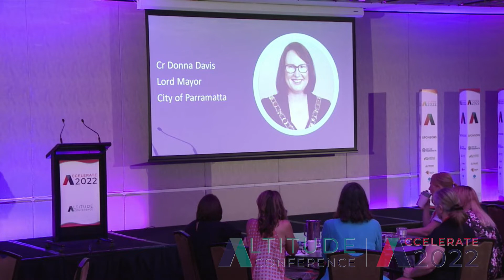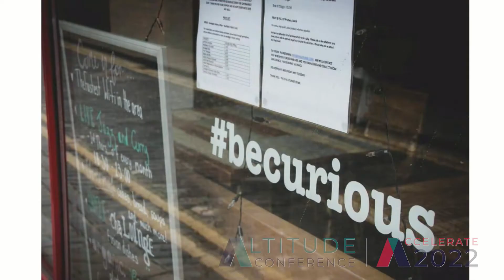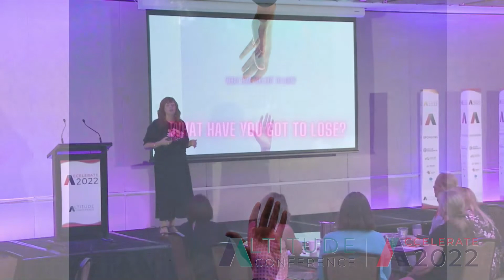Women with Altitude ACCELERATE 2020: Day 1 Plenary s1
0:00 Start
2:59 City of Parramatta – Partner Message
9:58 Andrea Turner-Boys – How to build a community around your business